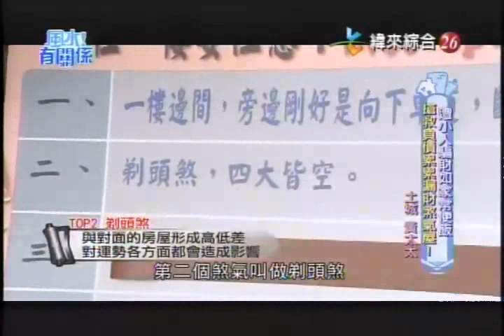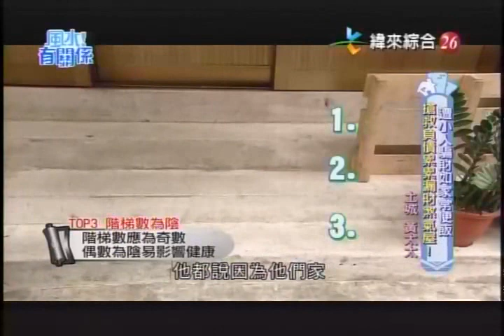【風水有關係】20160227 - Part 1/4 - 搶救小人騙財煞氣屋